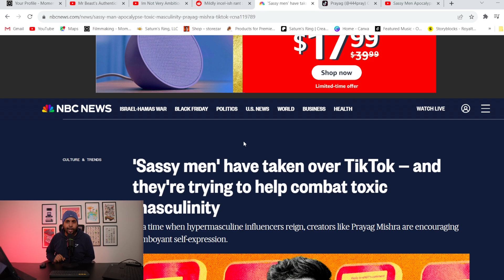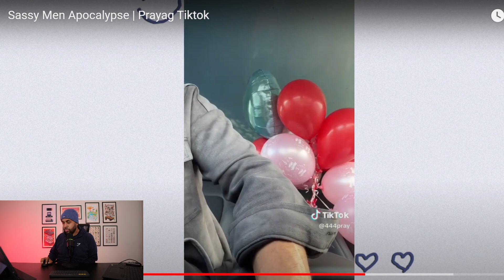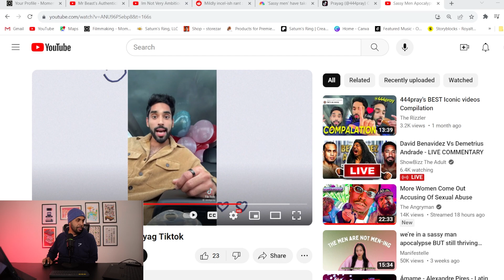The Sassy Men Apocalypse!